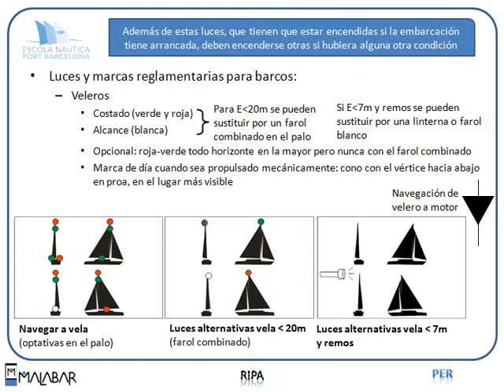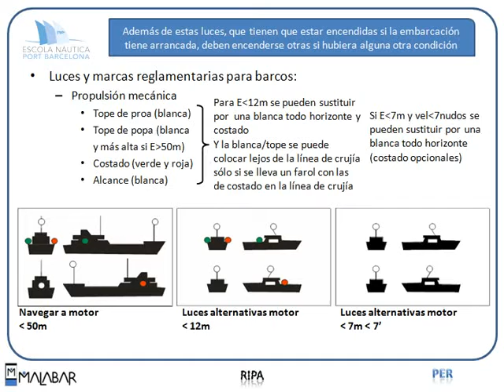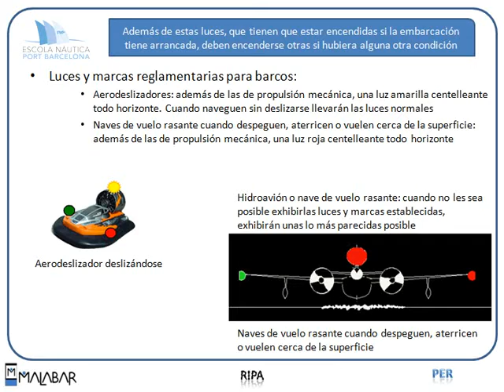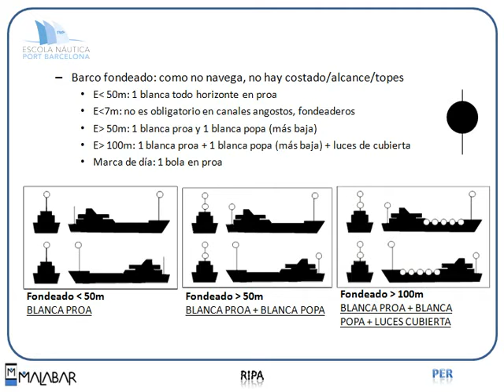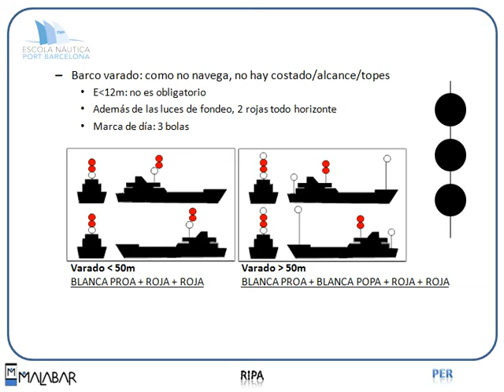PER 8.5 RIPA (Escola Port Barcelona, 2012)